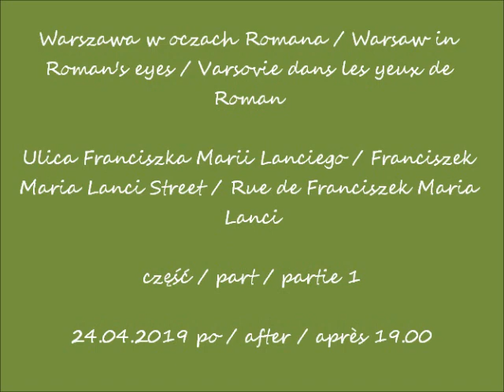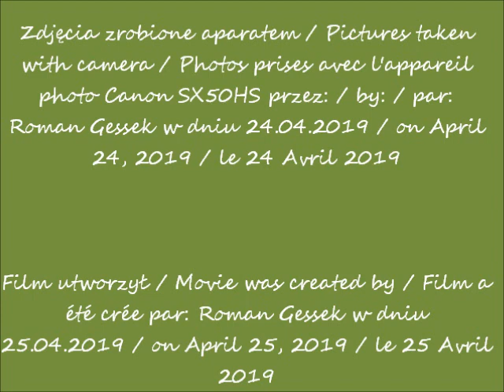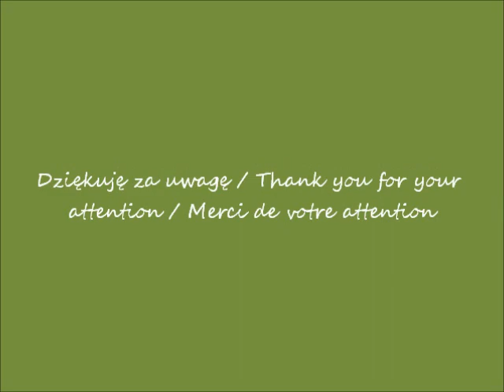2019 04 24 Warszawa Ulica Franciszka Marii Lanciego cz 1 po 19 00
Ulica Franciszka Marii Lanciego / Franciszek Maria Lanci Street / Rue de Franciszek Maria Lanci
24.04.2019 po / after / après 19.00